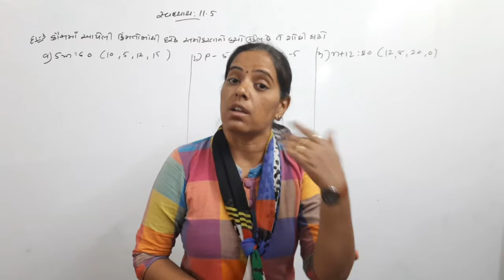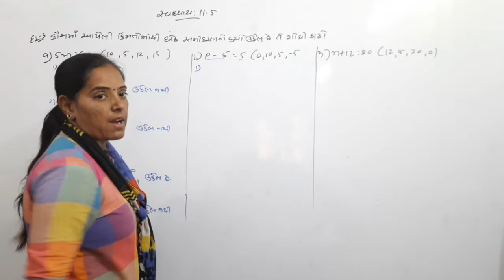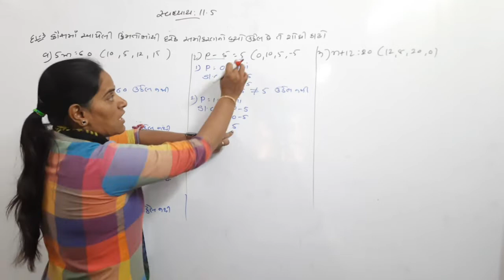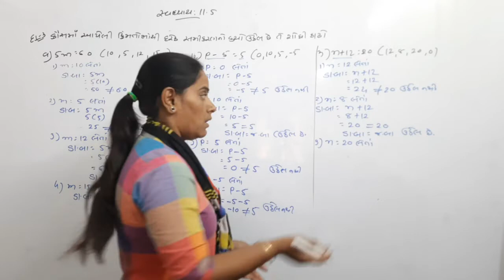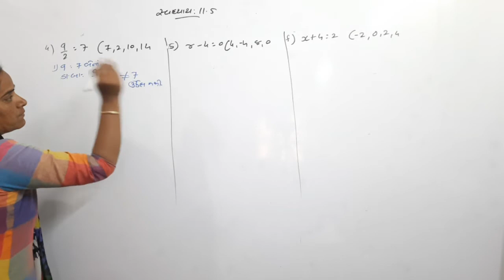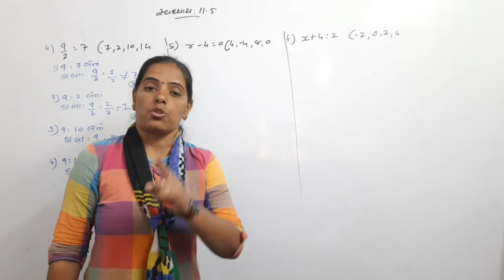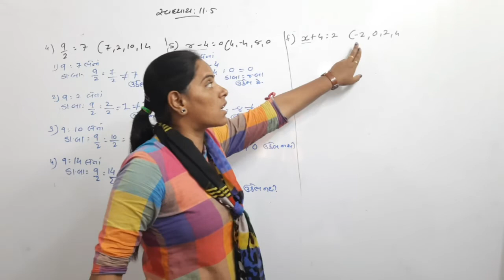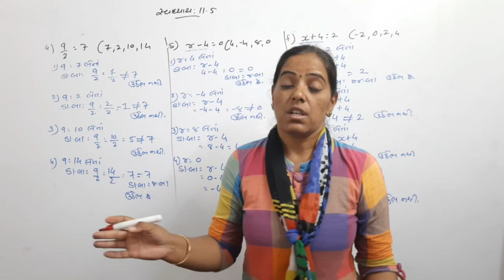STD 6/Maths /ch-11/part-7